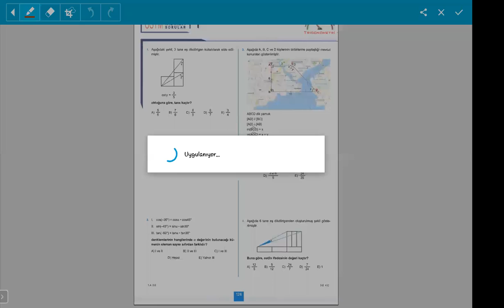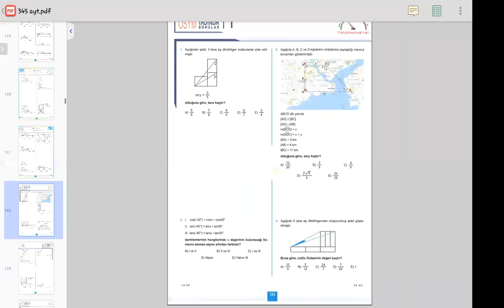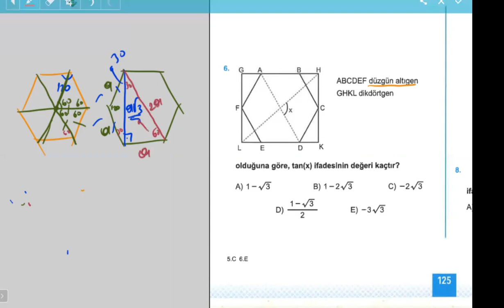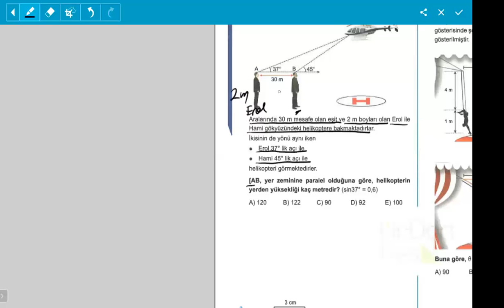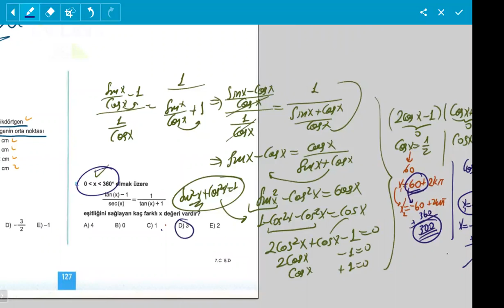TAMER KUŞ- TRİGONOMETRİ